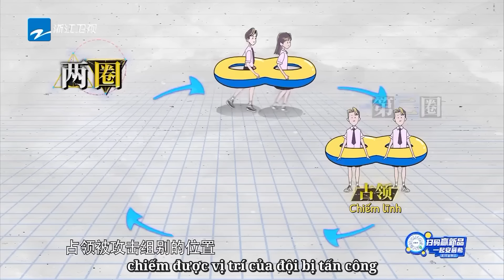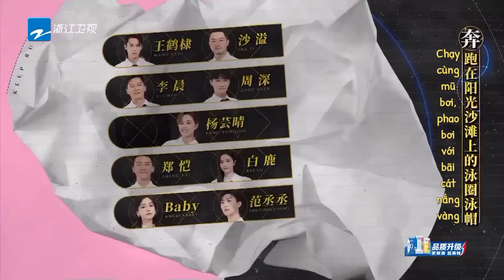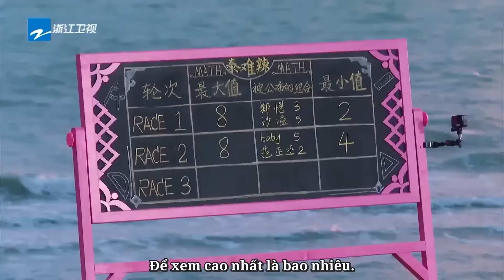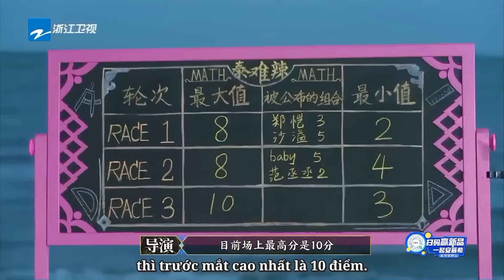ChauTham tấn công rất mạnh~BạchLộcc bắt đầu rap |KEEP RUNNING MÙA SINH THÁI